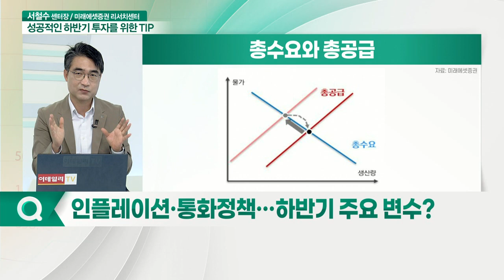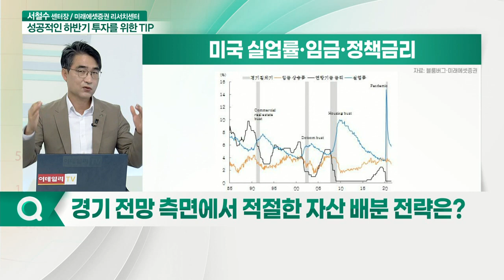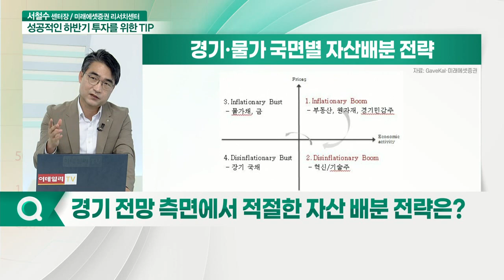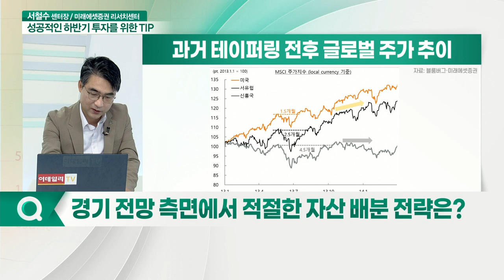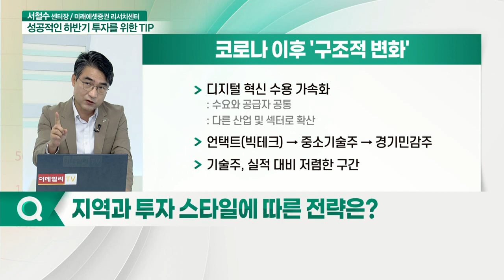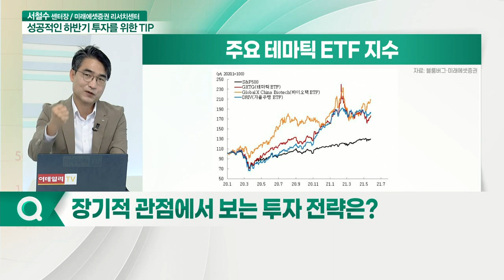서철수 센터장 "하반기 시장의 맥을 짚어라"_하반기 투자 TIP (20210709)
Q. 하반기 시장 향방 전망은?
Q. 인플레이션·통화정책… 하반기 주요 변수?
Q. 하반기 경기 고점 우려에 대한 의견은?
Q. 경기 전망 측면에서 적절한 자산 배분 전략은?
Q. 지역과 투자 스타일에 따른 전략은?
Q. 하반기 시장 리스크는?
Q. 장기적 관점에서 보는 투자 전략은?